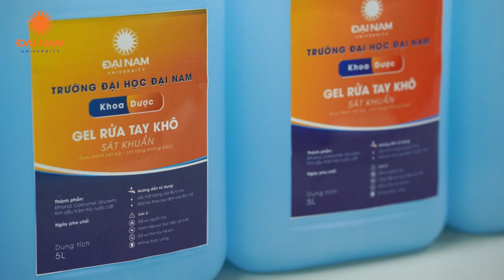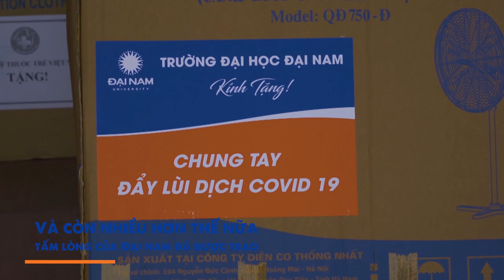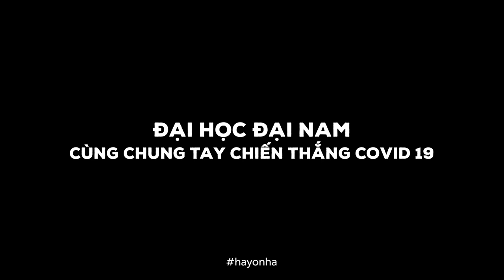Đại học Đại Nam chung tay cùng cộng đồng chống dịch Covid-19